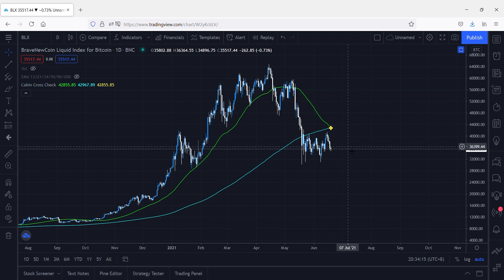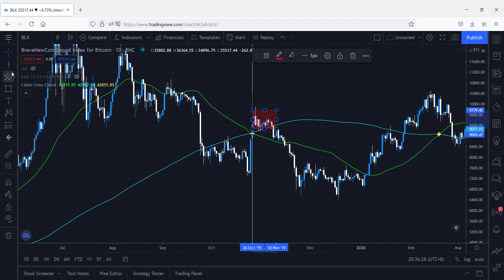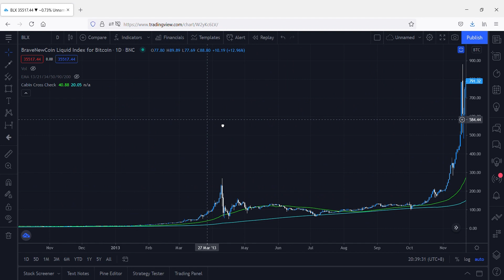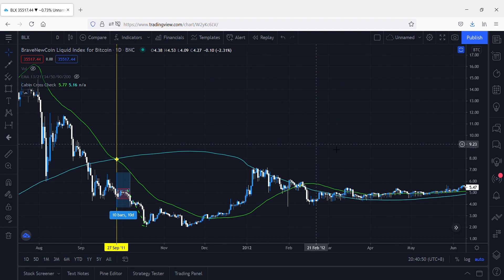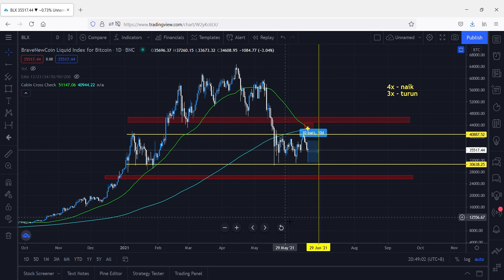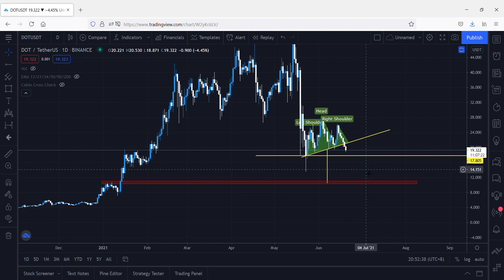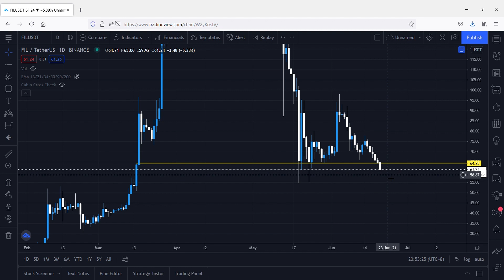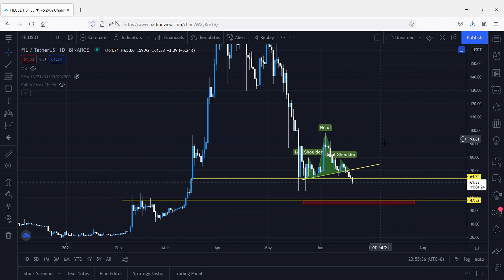BTC Death Cross !! Apa yang akan terjadi selanjutnya ??- Prediksi koin BTC, FIL, DOT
Outlook Cryptocurency BTC, FIL, DOT

Dapatkan bonus komisi dengan menggunakan link diatas!

Silahkan berdonasi jika anda merasa video ini bermanfaat dan ingin mendukung channel ini
TRX: TR17qMpsgErdi1LeLvunMXjSwdWrvPVnJb
DOGE: D8GFaGGVzit5d41VXWDMTtvCezfEArnioU